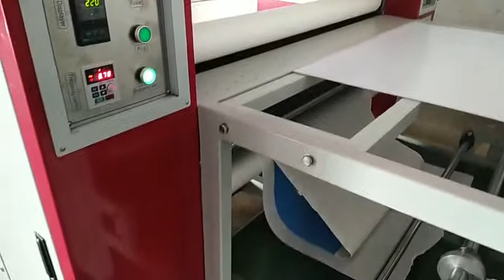Multi-functional 300mm high speed printing roller heat sublimation machine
Roll to roll large format heat transfer machine 1.5 meter air pressure(oil-warming type) is the new larger drum and add platform type of heat transfer equipment,available for dye sublimation ink prints,oil heating. It fully represents the advantage of the speed and good elect. in transfer printing.In addition, it has
 functions such as automatic blanket,automatic lifting baking paper and automatic rolling picture ect.